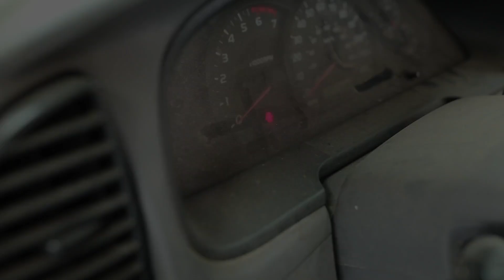Satsifying ASMR Super Car Cleaning - Toyota Tundra Restoration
Satsifying ASMR Filthy Car Cleaning - Toyota Tundra Restoration

➡️ Car Flipping 101 Training Course n.com/products/car-flipping-101-e-course

➡️ Links to Products Mentioned:
Drill Brush Set
3D APC
Leather Cleaner
Leather Conditioner
Car Wash Soap
Bissel Heated extractor
Cerakote Headlight Restoration Kit
Cerakote Trim Restore
Cerakote Glass Coating
Cerakote Ceramic Paint Sealant
Milwaukee 15mm Polisher
Milwaukee 21m Polisher
Milwaukee Circular Polisher
MTM Foam Cannon
Greenworks Pressure Washer 2300psi 2.3 GPM